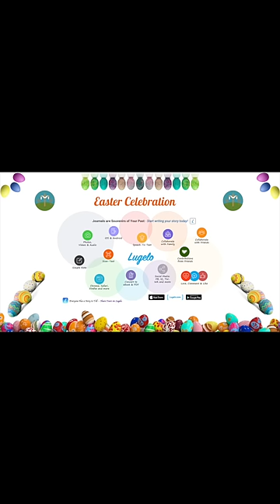Easter Holiday 2022 - 16:9x1080p - Lugelo